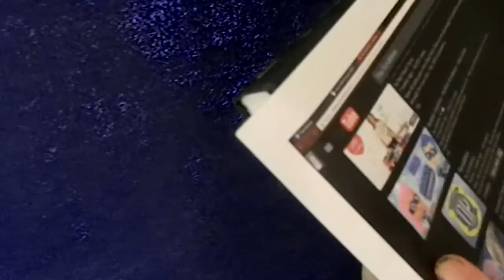Scrubbies Production Tour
Take a peak and a gander at what really goes on behind the scenes at the Srcrubbies' top secret production facility, hosted by a lovely tour guide!
 Check out our Facebook and Twitter page to get the latest news of our videos and upcoming projects: